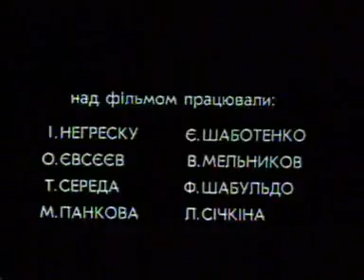Невідома Україна. "Доля". Фільм 31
Невідома Україна. Нариси нашої історії
Фільм 31: "Доля"
Режисер: Р.Плахов-Модестов,
М.Бернадський та інші УКРАЇНЦІ
Текст читає Засл.артист України О.Задніпровський

Народ України практично не мав своєї писаної історії. В експозиції фільму є епізод, де лікар розмовляє з хворим на амнезію. Втрата пам'яті для людини трагедія. А для народу?.. Якою мірою виміряти трагедію народу, у якого відібрали історичну пам'ять? Ця проблема лежить в основі фільму. Показано ті пам'ятки і документи, що є в дійсності втіленням історії України. У фіналі фільму присягає на вірність народу України Леонід Кравчук, перший всенародно обраний президент.